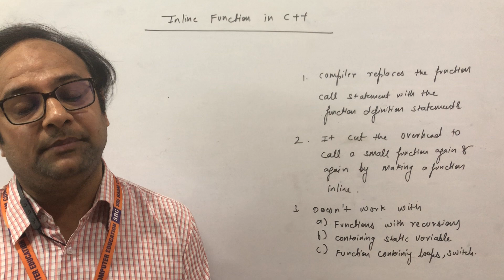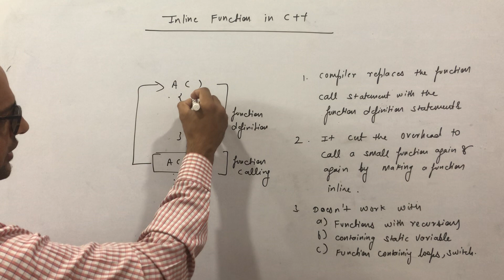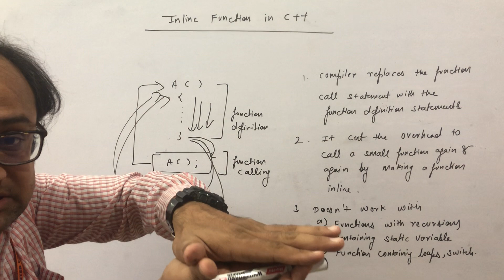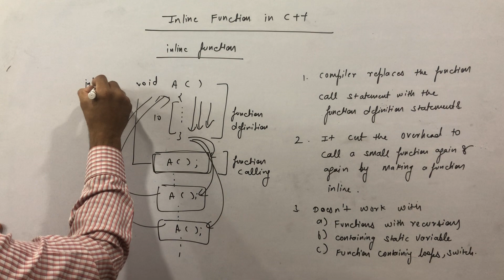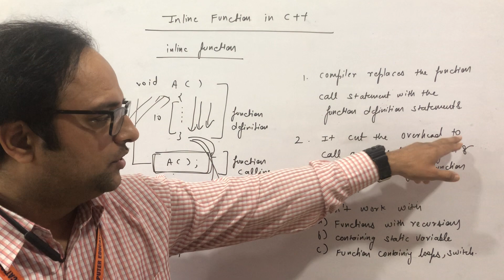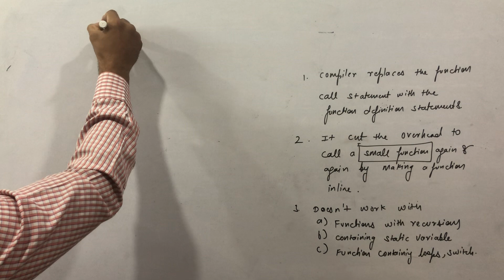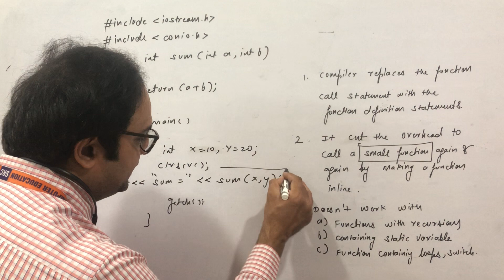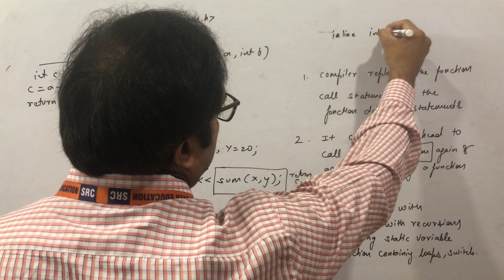Lecture 10 Inline Functions in C++ Hindi | SRC Learning| C++ - Language Tutorials in Hindi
Lecture 10 Inline Functions in C++  Hindi |  SRI RAAM COMPUTER EDUCATION | C++ - Language Tutorials in Hindi | C++ Language Tutorials Videos | Mr. Sumit Bajaj

A short and productive Knowledge for my all students of doing BCA / MCA / B.TECH(CS/IP),

About SRI RAAM COMPUTER EDUCATION , LAXMI NAGAR, Delhi & Noida (UP), INDIA
SRI RAAM COMPUTER EDUCATION, started in JAN 04 , is a training centre imparting quality education up holding its motto “Education goes beyond business”. The organization has put all its efforts to achieve the single minded goal of student satisfaction.
SRI RAAM COMPUTER EDUCATION, is having 16+years of experience in software training industry and the best software training institute for classroom training, weekend training, corporate training of C Language, C++ Language, Java Language, Python, C#.net, ASP.NET, oracle, Android, IOS, PHP, SQL, DIGITAL MARKETING. ________________________________________________________

? Our Online Training Features:
1.Training with Real-Time Experts
2.Industry Specific Scenario’s
3.Flexible Timings
4.Soft Copy of Material
5. Share Videos of each and every session.

Trainer: Sumit Bajaj
Technology: C++ – Language
Topic: Lecture 10 Inline functions in c++
Directed by: Sri Raam Computer Education

Address : SRI RAAM COMPUTER EDUCATION